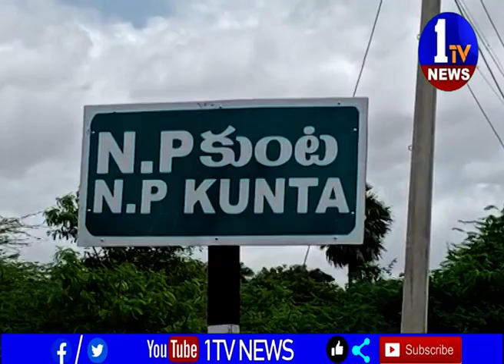పోలీస్ స్టేషన్ తనిఖీ చేసిన డిఎస్పి, సీఐ